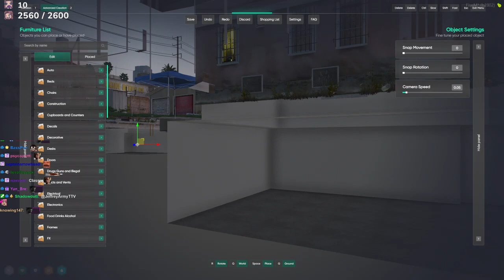Aikobliss GTA RP Stream #0074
Stream Date: Feb 5th/Feb 6th

Unofficial channel uploading Aikobliss GTA RP Twitch Streams.